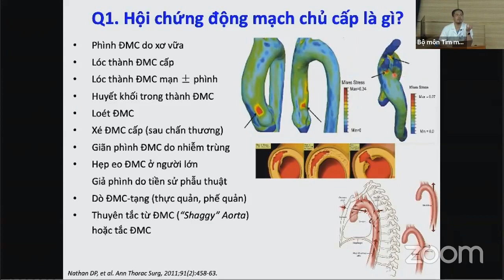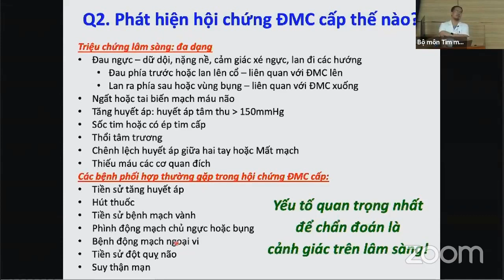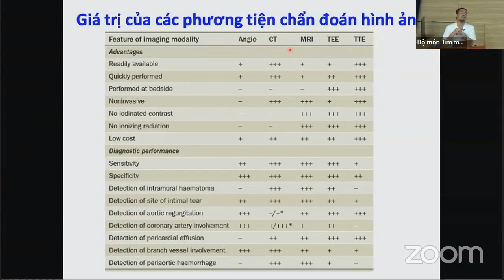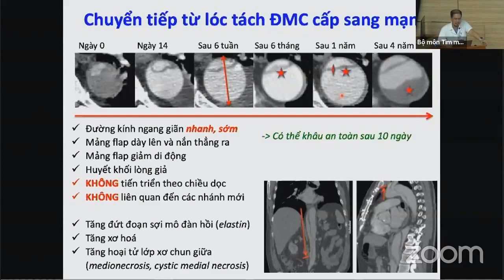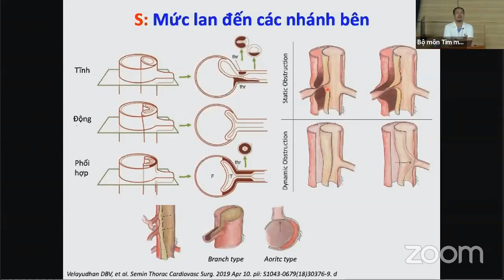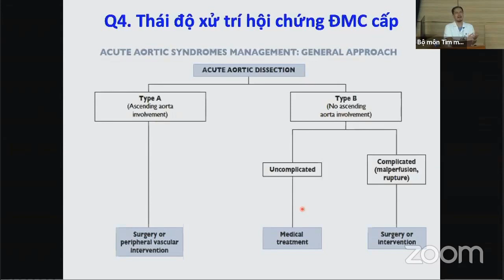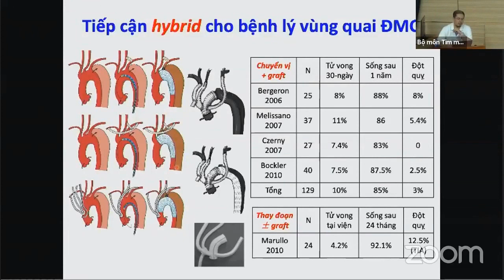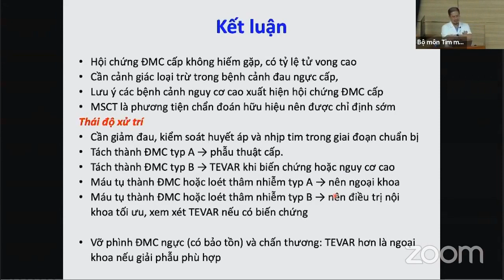Hội chứng động mạch chủ cấp | CẤP CỨU TIM MẠCH (buổi 4)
Khóa đào tạo CẤP CỨU TIM MẠCH năm 2020 (buổi 4):
Hội chứng Động mạch chủ cấp
PGS. TS. Nguyễn Ngọc Quang
Viện Tim Mạch Việt Nam, Hà Nội.

- Hình thức đào tạo: Lý thuyết + Kĩ năng thực hành
- Đối tượng:
* Bắt buộc: Học viên SĐH bộ môn tim mạch